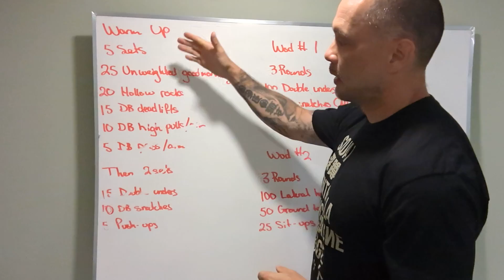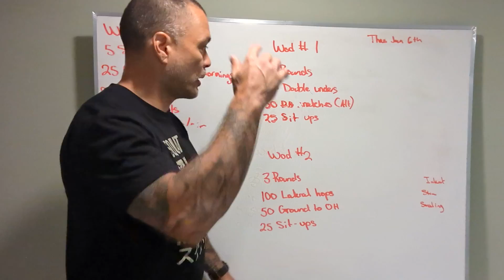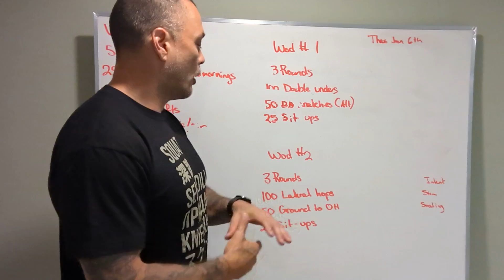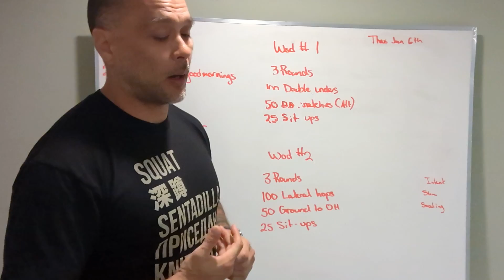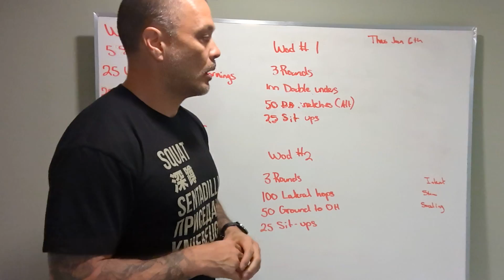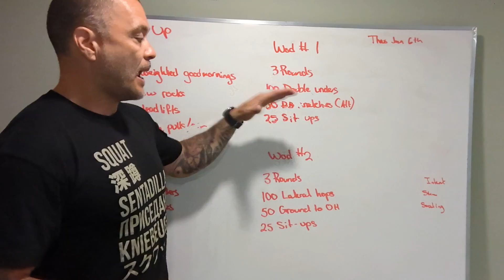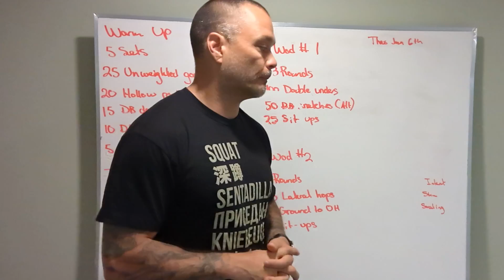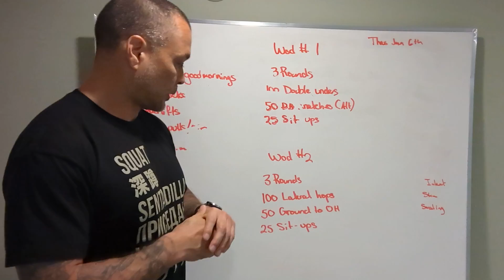Board brief Thur Jan 6th